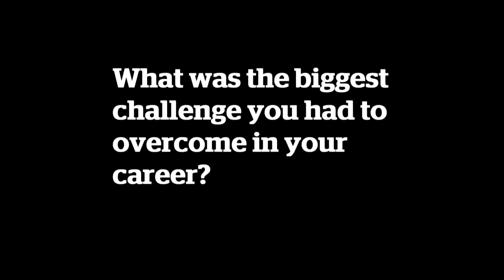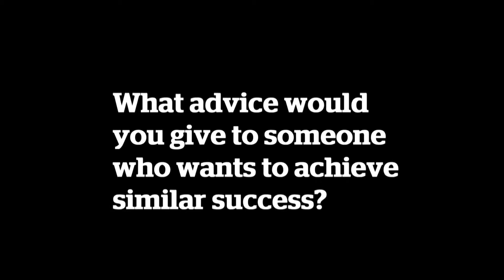Leigh Mitchell Featured in CBC International Women's Day Events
These women will share their stories, philosophies on women in the workplace, and strategies for success.

Leigh Mitchell (Brand consultant and Founder of Women in Biz Network), Claudette McGowan (Chief Information Officer, Enterprise Technology Employee Experience at BMO), Shiz Aoki (internationally renowned science illustrator at National Geographic Magazine and co-founder and CEO of BioRenderled) and ROWENA SANTOS (first Filipino elected to Council in Brampton) with discussions led by the amazing Marivel Taruc. Thank you to CBC News Metro Morning Fresh Toronto and Here and Now and CBC Toronto News.

Women in Biz Network is a national organization supporting a community of 35,000 influential and collaborative women in business since 2011.

With over 2,000 members we are strong network of women changing the face of Canadian business. We are online globally, with In-Person locations in Toronto, Calgary and Vancouver. We assist our community through advice, events, small business perks, education and mentorship services.